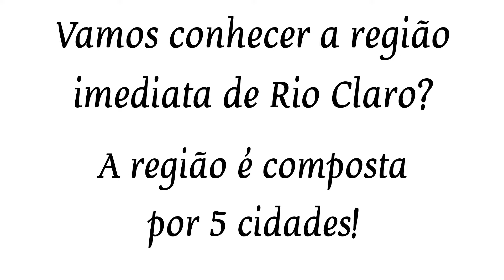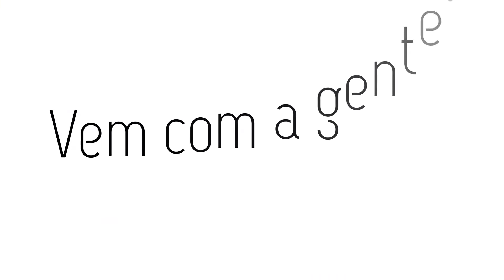Região Imediata de Rio Claro - SP - Continuando a Região Intermediária de Campinas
A região imediata de Rio Claro é composta por 5 cidades. Vamos conhecer?

O projeto de viagens:

Nosso sonho é conhecer cidade por cidade do nosso Brasil.
Para isso fizemos uma rota!
Nós moramos na cidade de São Paulo.
Resolvemos iniciar a rota pela Grande São Paulo, deu tudo certo! Concluímos!!!

Agora, estamos conhecendo a Região Intermediária de Campinas.

Bóra continuar: 7º região imediata - Rio Claro!